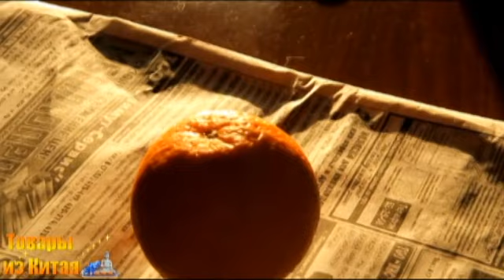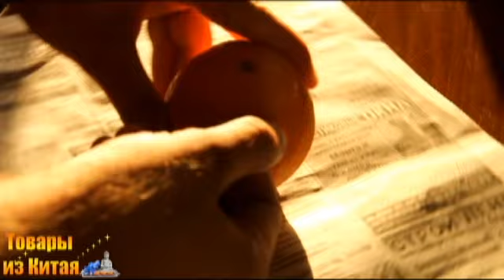Приспособление для чистки цитрусовых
Приспособление для чистки цитрусовых за 2 лота стоимость менее чем 1$.
С помощью данного приспособления апельсин почистил за 1 минуту.
●●●●●●▬▬▬▬ஜ۩۞۩ஜ▬▬▬▬●●●●●●●
Ссылка на продавца
●●●●●●▬▬▬▬ஜ۩۞۩ஜ▬▬▬▬●●●●●●●
Заработок в интернете на покупках:

Зарабатывайте в интернете, рекомендуя Вашим пользователям качественные товары с одной из лучших торговых площадок в мире!